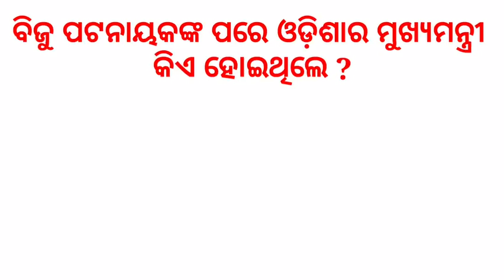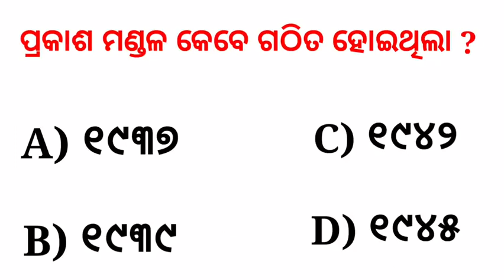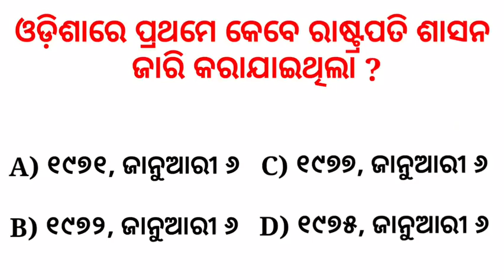ଓଡିଶା ରାଜନୀତି ପ୍ରଶ୍ନ | ଓଡ଼ିଶାରେ ପ୍ରଥମେ କେବେ ରାଷ୍ଟ୍ରପତି ଶାସନ ଜାରି କରାଯାଇଥିଲା | Odia GK | Odisha GK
ଓଡିଶା ରାଜନୀତି ପ୍ରଶ୍ନ |

1 : ଓଡ଼ିଶାରେ ପ୍ରଥମେ କେବେ ରାଷ୍ଟ୍ରପତି ଶାସନ ଜାରି କରାଯାଇଥିଲା ?
2 : ଓଡିଶାରେ ଥିବା କେଉଁ ରାଜ୍ୟପାଳ ଉପରାଷ୍ଟ୍ରପତି
ହୋଇଥିଲେ ?
3 : ଡ଼କ୍ଟର ହରେକୃଷ୍ଣ ମହତାବ କେଉଁ ରାଜନୈତିକ ଦଳ ଗଠନ କରିଥିଲେ ?
4 : ଆଞ୍ଚଳିକ ହରିଜନ ସଂଘର ପ୍ରିତିଷ୍ଠାତା କିଏ ?
5 : ବିଜୁ ପଟନାୟକ କେଉଁ ମସିହାରେ ପ୍ରଥମେ ମୁଖ୍ୟମନ୍ତ୍ରୀ ହୋଇଥିଲେ ?
6 : ପ୍ରକାଶ ମଣ୍ଡଳ କେବେ ଗଠିତ ହୋଇଥିଲା ?
7 : ବିଜୁ ପଟନାୟକଙ୍କ ପରେ ଓଡ଼ିଶାର ମୁଖ୍ୟମନ୍ତ୍ରୀ କିଏ ହୋଇଥିଲେ ?
8 : ରାଜ୍ୟସଭାର ପ୍ରଥମ ଓଡିଆ ମହିଳା ସଦସ୍ୟ କିଏ ?
9 : ଭୁବନେଶ୍ୱର ଓଡ଼ିଶାର ରାଜଧାନୀ ଭାବେ କେଉଁ ମସିହାରେ ସ୍ୱୀକୃତି ପାଇଲା ?
10 : କେଉଁ ପ୍ରଥମ ଭାରତୀୟ ଓଡିଶାର ରାଜ୍ୟପାଳ ହୋଇଥିଲେ ?

About This Video :
              In this video will be talk about interesting general knowledge questions. Which are Very important for your general knowledge.

1- GK
2- General Knowledge
3- Odia gk
4- Odia gk questions
5- Odia gk questions and answers
6- Odisha gk
7- Odisha gk questions and answers
8- Important gk questions and answers
9- Interesting gk questions and answers
10- Odia gk
11- Odia gk 2021
12- Odia gk 2022
13- Odia gk pdf
14- GK Quiz
15- BRGK Study
16- Khan Sir GK
17- GK in hindi
18- General Knowledge questions and answers
19- General Knowledge questions
20- Odisha GK
21- Odisha GK 2021
22- Odisha GK 2022
23- India GK in hindi
24- India GK in Odia
25- India GK in Odisha
26- GK by Gourav sir
27- GK police
28- GK IAS
29- GK IPS
30- IAS GK Questions
31- IPS GK Questions
32- Samanya gyan
33- Lucent GK
34- Lucent GK in hindi
35- Lucent GK in Odia
36- Lucent GK in Odisha
37- Lucent GK in 2021
38- Lucent GK in 2022
39- Lucent 100 questions
40- Lucent 1000 questions
41- GK today
42- GK by khan sir
43- Mo odia gk
44- Odisha Education 360
45- GK Class
46- General Knowledge Class
47- GK Video
48- General Knowledge Video
49- General Knowledge 2021
50- Laxmidhar Sir
51- Laxmidhar sir odia gk
52- BR GK study
53- BR GK Questions
54- BR GK Questions and answers
55- BR quiz
56- GK Challenge For You
57- Interested GK questions
58- Interested odia gk questions
59- Interested Odisha GK Questions
60- Important odia gk questions
61- Most important odia gk questions
62- Most important Odisha GK Questions
63- Sarkari naukri gk
64- Sarkari naukri General Knowledge
65- Competitive gk questions
66- Competitive exam gk
67- Competitive exam gk questions and answers
68- Competitive exam odia gk questions and answers
69- Competitive odia gk questions
70- Competitive exam Odisha GK Questions
71- Odisha SSC gk questions
72- Railway gk questions
73- Railway gk questions and answers
74- odia General questions and answers
75- Odisha General Knowledge questions and answers
76- India gk 2022
77- GK hindi Questions and answers
78- New odia gk
79- Odia Puzzle Test
80- GK sawal
81- GK Samany gyan
82- General Knowledge 2022